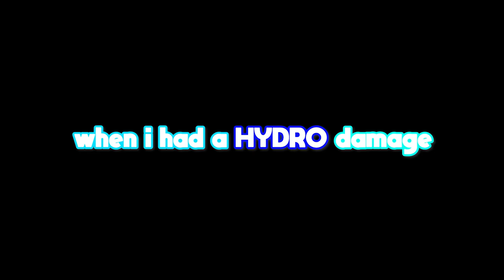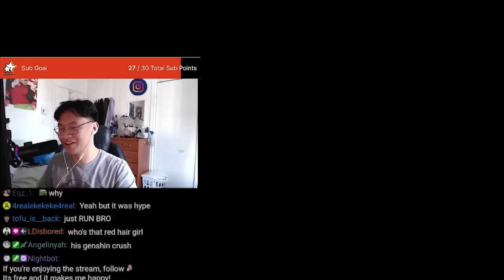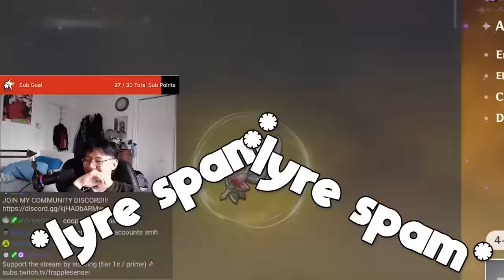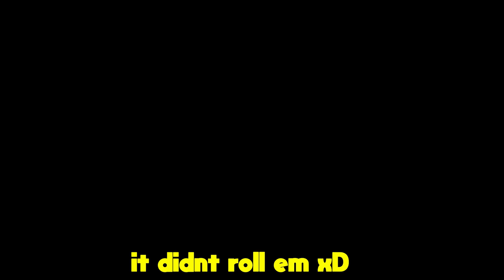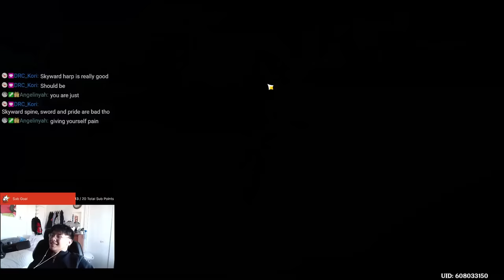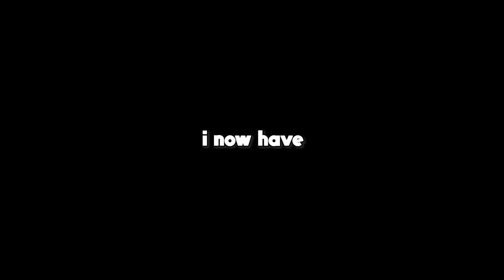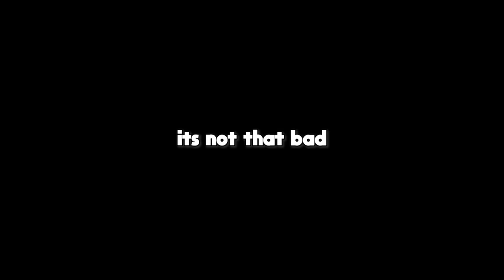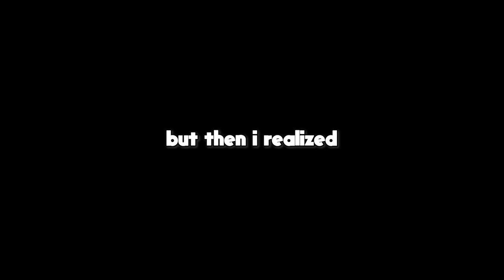I ONLY built Nahida and Nilou for 20 DAYS (Genshin Impact)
Best Bloom Team there is!

- CHAPTERS -
00:00 - 01:15 | Intro
01:16 - 02:19 | Starting Build
02:20 - 03:32 | Day 1 Damage Test
03:33 - 07:39 | Day 1-5
07:40 - 09:14 | DAY 5-10
09:15 - 14:48 | DAY 10-15
14:49 - 17:33 | DAY 15-20
17:34 - 18:26 | Final Build
18:27 - 19:26 | Abyss Damage Test
19:27 - 21:00 | Outro

♪ MUSIC USED ♪

THESE ARE THE RESPECTIVE LINKS TO ALL OF THE CONTENT IVE USED IN THIS VIDEO (I cant find some of the original sources on some of the music used)

♪ A lot of GAME OST // ANIME OST
Games : Dragon Ball Dokkai // Genshin // Undertale // Wii // Naruto